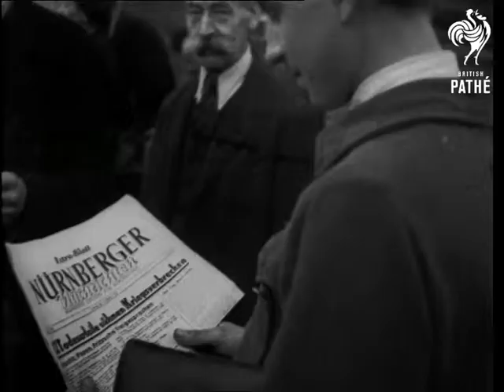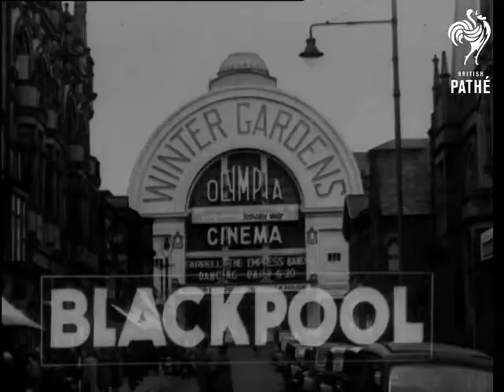Nuremburg Aka Nuremberg Part Of Pathe Front Page Beware - Other Items Share This Title (1946)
Title reads: "Nuremberg"

Nuremberg Trials, Germany.

Various shots of sentenced war criminals, Rudolf Hess and Franz Von Papen standing out from the group, chat together and bid farewell in the courtroom, whilst U.S. military police look on. Various shots of the citizens of Nuremberg buying "Nuremberger" newspapers and reading the result of the trials. American armoured cars patrolling the streets. American soldier inspecting pass of civilian

C/U of an emblem carved in stone on the outside wall of the Nuremberg Courthouse, showing scales encircled by a laurel wreath.  High angled shot of British team of prosecutors (most in military uniform).  C/U of Attorney General Sir Hartley Shawcross.  C/U of Sir David Maxwell Fyfe.  M/S of American military policeman shutting doors to courtroom.

The war criminals seen include Karl Doenitz, Dr Albert Speer, Werner Von Frischte, Hermann Goering, Joachim Von Ribbentrop, Julius Streicher, Hjalmar Schacht, and Wilhelm Keitel.

 FILM ID:1412.03